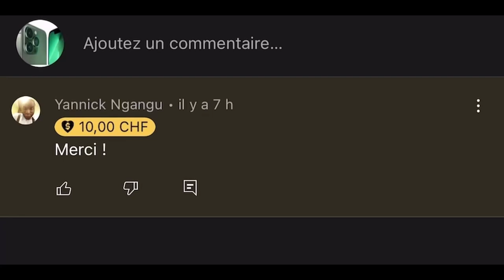Les sorciers vous observent avec leur cameras : Voici comment